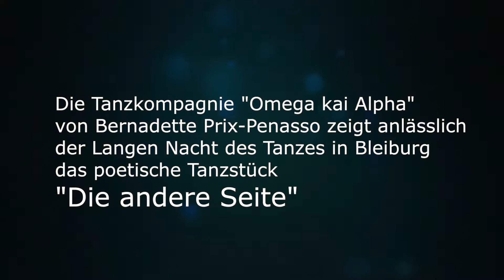Die Tanzkompagnie " Omega kai Alpha" von Bernadette Prix-Penasso zeigt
anlässlich der Langen Nacht des Tanzes in Bleiburg das poetische Tanzstück "Die andere Seite" 31. Juli 2015
La compagnia "Omega kai Alpha" die Bernadette Prix-Penasso (Klagenfurt) presenta il poetico pezzo di danza "L ´ altra parte "
Tanz: Daniela Lebitschnig, Bianca Medlitsch, Anja Ogris
Choreographie: Bernadette Prix- Penasso